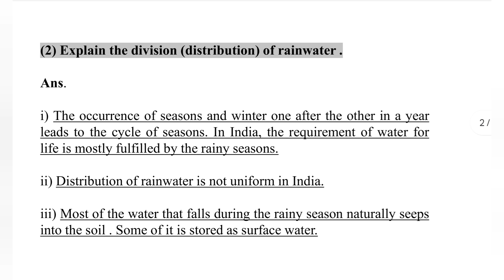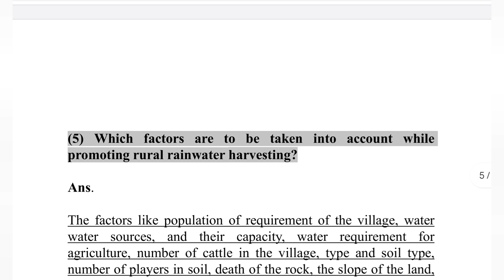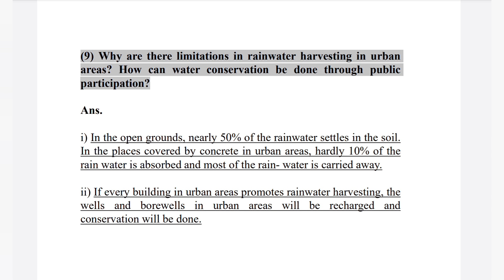9th | Water Security | Unit 2 | Chapter 2 | Concept of Water Conservation | Answer Solution Buddy